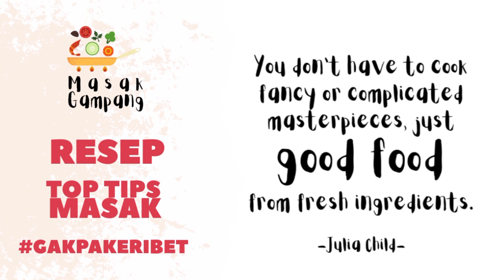Check It Out! Ini Resep-resep Terpilih yang Gampang. Yuk subscribe channel ini...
Yuk, masak gampang. Gak pake ribet!

Simak RESEP, TOP TIPS MASAK, dan SEKILAS BAHAN PANGAN di channel ini dan Instagram @yuk_masak.gampang. Yuk!